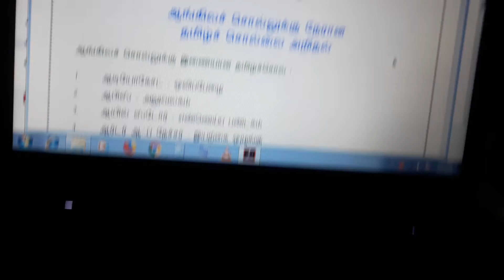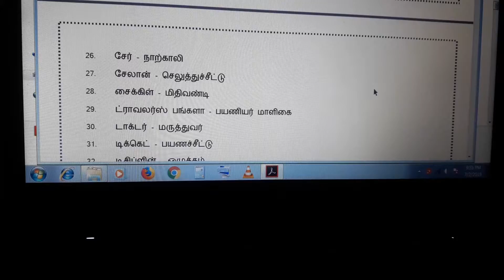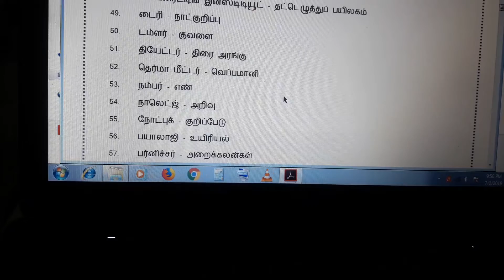Podhu Tamil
TNPSC- Podhu Tamil.